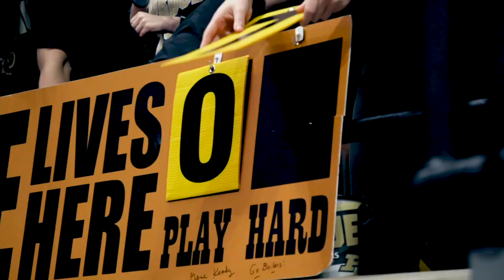MBB / Purdue vs. Michigan State Hype Video (1-27-19)